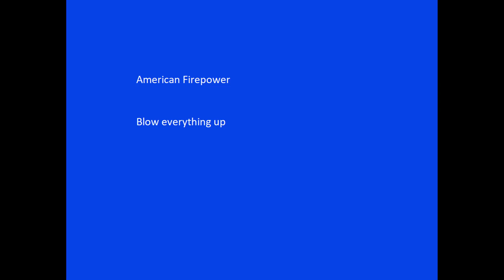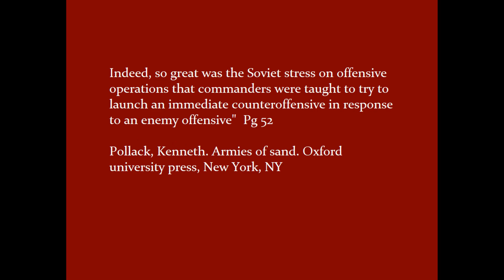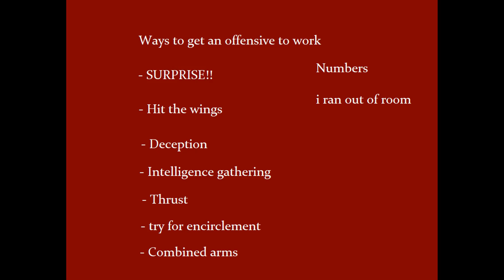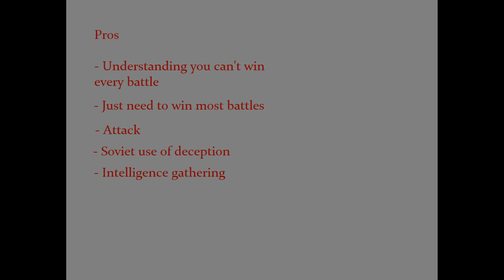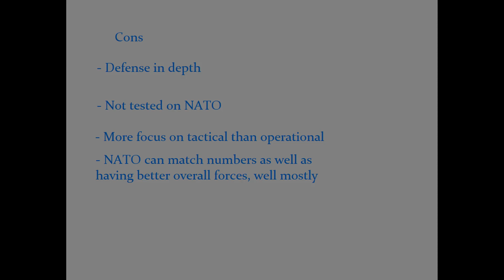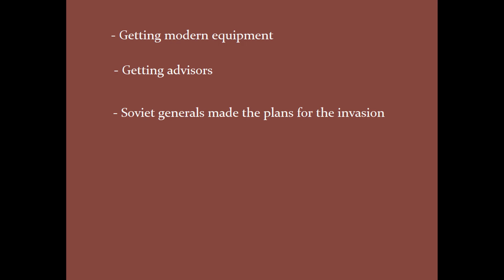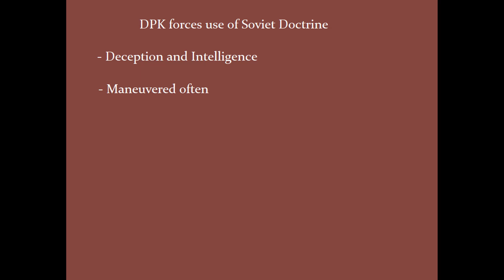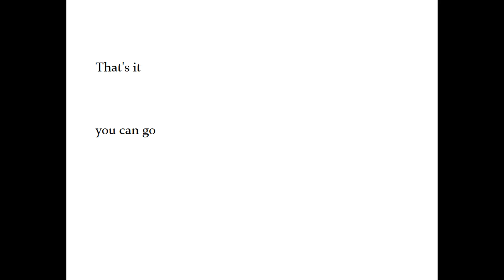Soviet Military Ground Doctrine 1930s to 1990s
Lets look at how the Soviet Union would win a war. Lets looks at pros and cons of it and lets look at real world examples of it